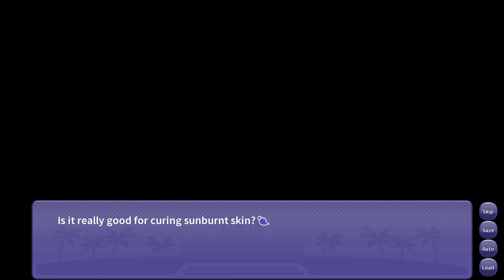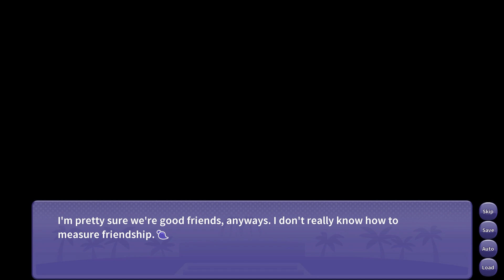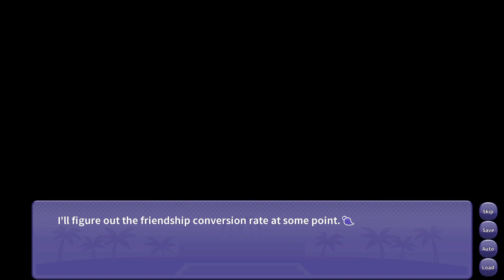A Family Photo with Her • I Wani Hug That Gator! • 11